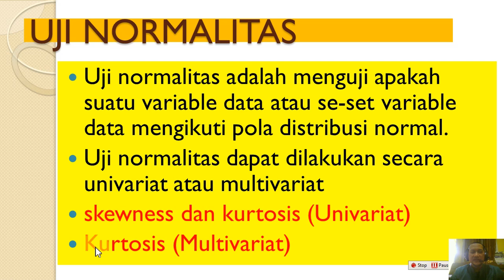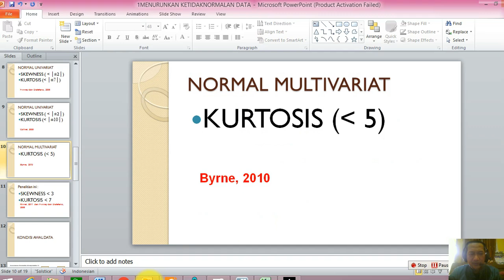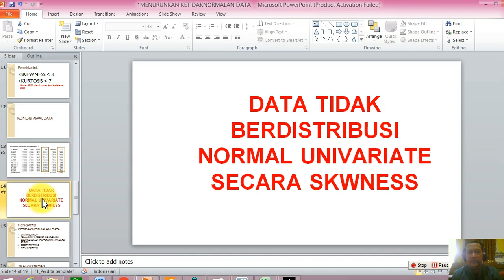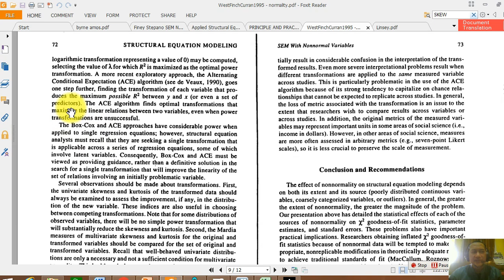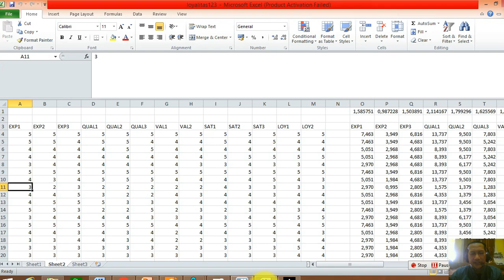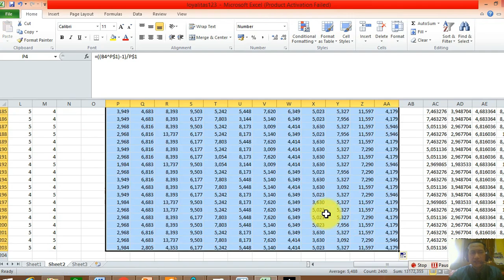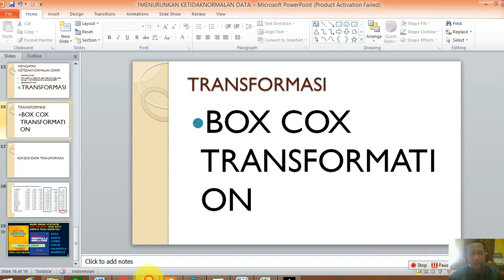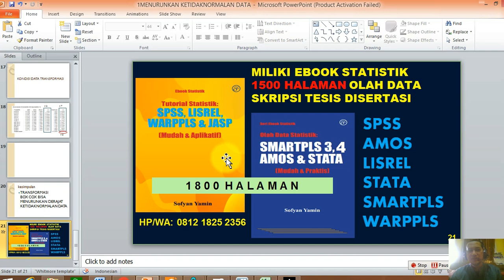MENGATASI DATA TIDAK NORMAL SEM AMOS DENGAN TRANSFORMAI DATA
SEM AMOS, DATA TIDAK NORMAL MENGATASI DENGAN TRANSFORMASI DATA